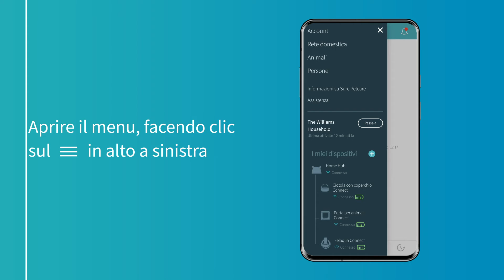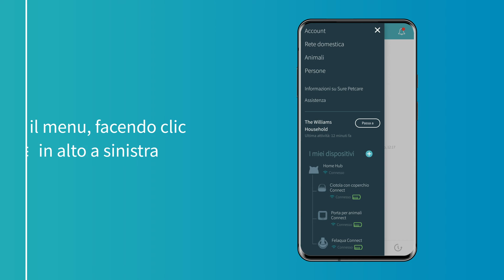Felaqua™ Connect: come assegnare e registrare il vostro animale domestico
Scoprite come programmare il microchip del vostro gatto al vostro Felaqua Connect.

Ulteriori informazioni sono disponibili su